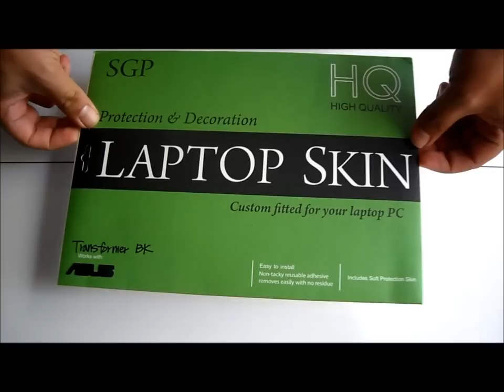SGP Laptop skin - Asus Transformer TF101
Análise ao produto SGP Laptop skin - Protecção para a parte traseira do tablet Asus Transformer TF101